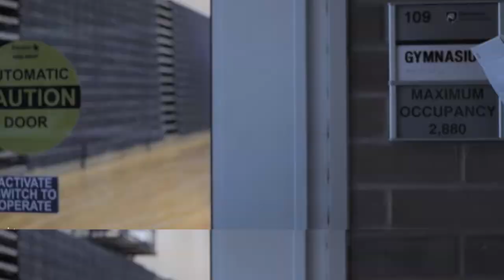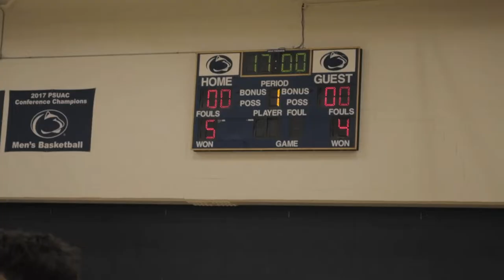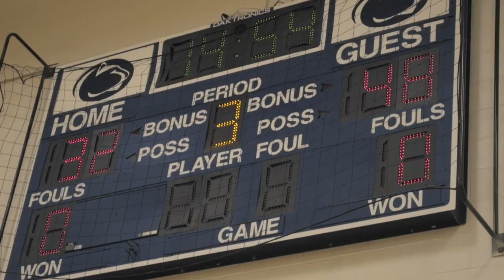Mini Documentary of Being a College Basketball Coach for Women's and Men's at Penn State GA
Just wanted to share what I have been up to since I stopped playing college basketball. This past basketball season I was an Interim Head Women's Basketball Coach and Men's Assistant Basketball Coach and Head JV Basketball Coach at Penn State Greater Allegheny. This video is about the preparation for our Senior Night Basketball Game. Hope you enjoy the video!